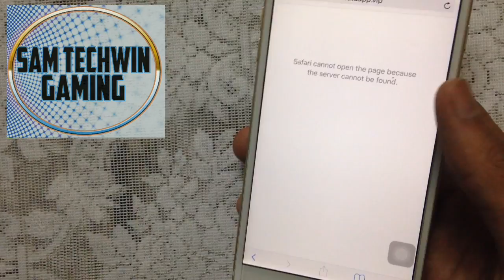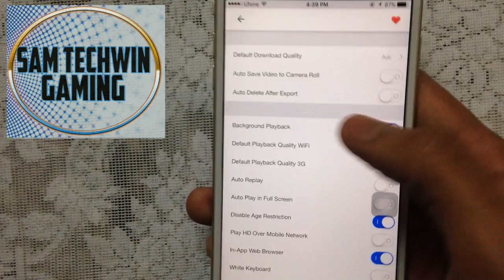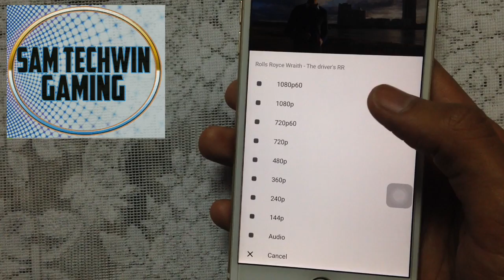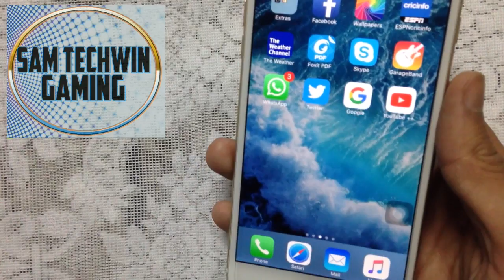New How To Install YouTube++ & Download Videos Free (NO JAILBREAK/COMP) iOS 10/9 On iPhone/iPod/iPad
New How To Install YouTube++ & Download Videos For Free Without Jailbreak/Crashes Supports iOS 10/10.1.1/10.1/10.2/9/9.3.5/9.3.4/9.3.3 And Below On Your iPhone/iPod/iPad

Turn On Notifcations For My Channel So You Don't Miss My New Videos :))

If You Face Any Issues Related To This Video, You Can Comment Down There In Comment Box For Help :))